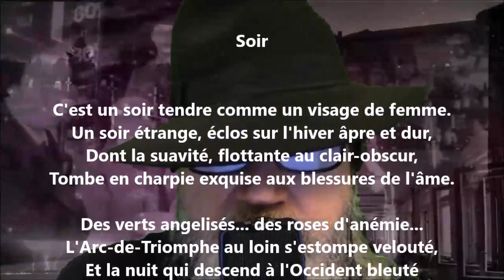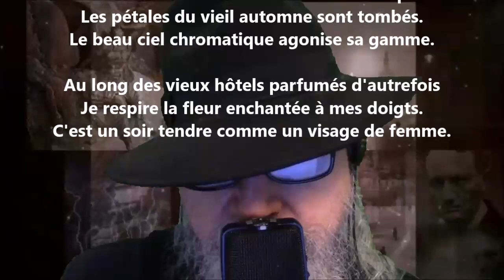Soir II - Albert Samain lu par Yvon Jean